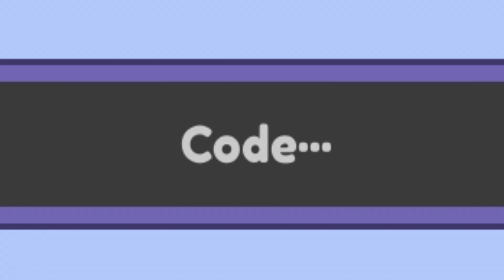✅8 CÓDIGOS NUEVOS de 💣DIG TO HELL 💣 Roblox 2024💣 EMiLiOR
🟢 💣💣DIG TO HELL💣💣

CÓDIGOS publicados en el VIDEO:

DIG123 – Redeem code for free rewards (NUEVO)
DOMINUS – Redeem code for free rewards (NUEVO)
BOMBS – Redeem code for free rewards (NUEVO)
EGG – Redeem code for free rewards (NUEVO)
10KLIKES – Redeem code for free rewards (NUEVO)
EVENT – Redeem code for free rewards (NUEVO)
HELL – Redeem code for 200 Wins (NUEVO)
UPDATE – Redeem code for 200 Wins (NUEVO)

Únete a La Tropa de EMiLiOR